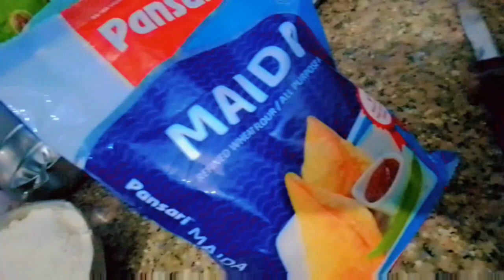Crispy snacks 🤤love